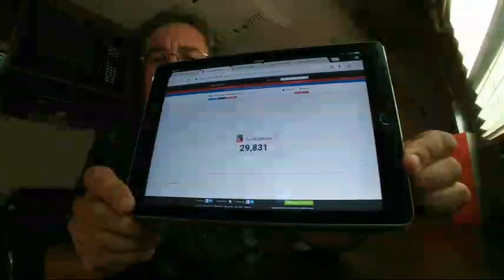Happy Hour Live Q&A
We are Traveling in Florida and the rest of the USA aboard a Winnebago Micro Minnie 1706FB travel trailer.

Fit System 3891 Deluxe Universal Clip-on Trailer Towing Mirror
Renogy 100 Watts 12 Volts Monocrystalline Solar Starter Kit

Camco Mfg Inc 44543 Large Stabilizer Jack Pad with Handle, 2 Pack
Camco 39755 RhinoFLEX 6-in-1 Sewer Cleanout Plug Wrench